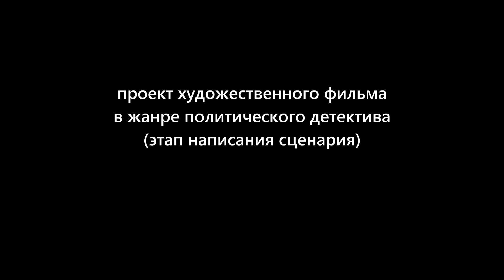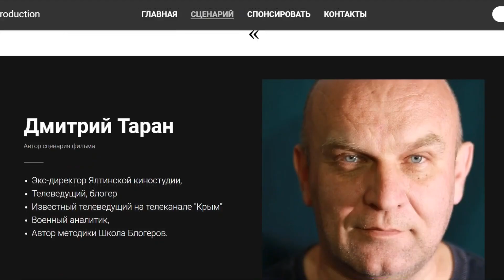Донбасс Прозрение Как идет написание сценария Взаимодействие со спонсорами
В этом видео ход написания сценария художественногь фильма ДОНБАСС ПРОЗРЕНИЕ.

Поддержать канал :
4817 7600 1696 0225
VISA Сбербанк

Банк РНКБ
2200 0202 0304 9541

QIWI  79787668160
Карта QIWI
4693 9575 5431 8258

Яндекс кошелек
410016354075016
Mastercard Яндекс-деньги
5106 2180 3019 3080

веб-мани
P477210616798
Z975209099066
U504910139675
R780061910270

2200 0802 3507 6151